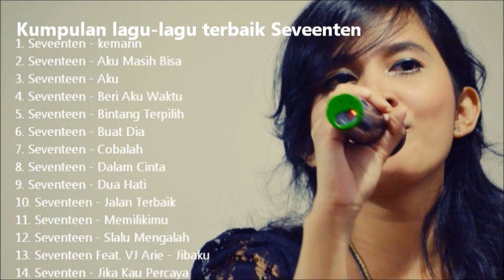Kumpulan lagu terbaik seveenten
mengenang allmarhum istri vokalis dan personelnya dalam bencana tsunami di selat sunda (anyer) tgl 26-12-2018